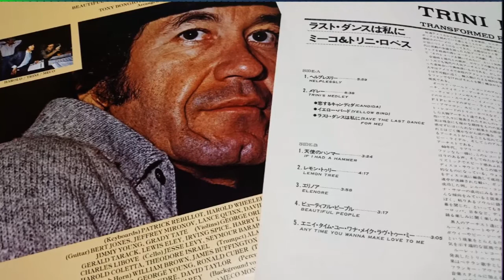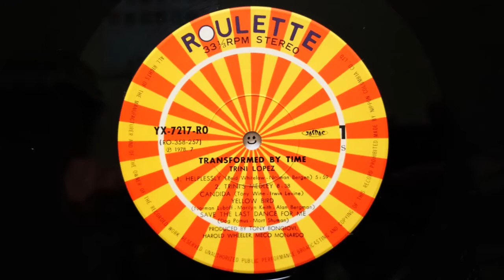TRINI LOPEZ- Helplessly (1978) Philly Disco *Moment Of Truth, Harold Wheeler, Meco Monardo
From The LP "Transformed By Time/ラスト・ダンスは私に" YX-7217-RO Roulette/Nippon Columbia (1978) Japan
Produced By Tony Boniovi, Harold Wheeler & Meco Monardo
Written By Reid Whitelaw & Norman Bergen